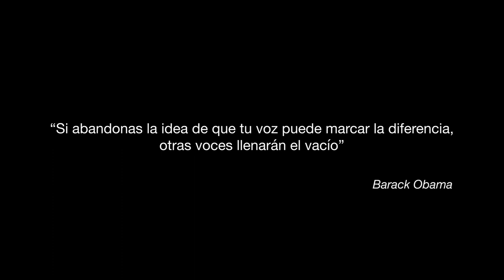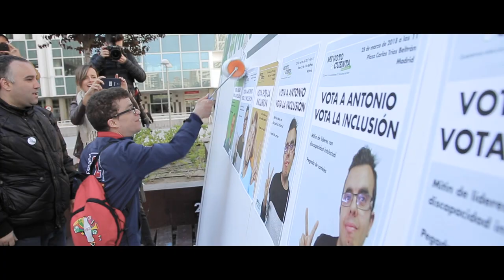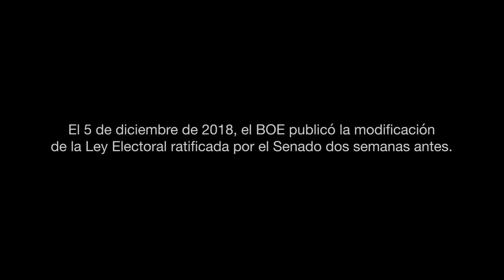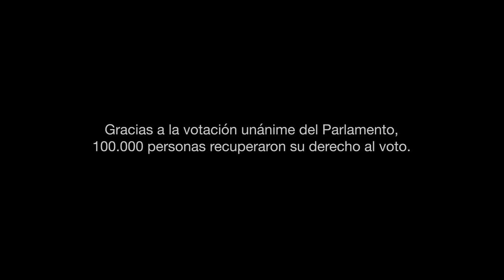Mi Voto Cuenta. El documental. 2020 | Plena inclusión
El 21 de noviembre de 2018, el Senado voto de forma unánime la aprobación de la reforma de la LOREG, la ley electoral. Gracias a su modificación, 100.000 personas incapacitadas judicialmente recuperaron su derecho al voto.
El movimiento asociativo de Plena inclusión, mantuvo durante años una campaña a la que llamó 'Mi Voto Cuenta', en la que se implicaron miles de personas con discapacidad intelectual y sus familias, para reivindicar un derecho fundamental que se les había hurtado.
En este video documental se entrevista a algunos de los protagonistas de la campaña 'Mi Voto Cuenta'. Aunque otros muchos y muchas  no aparezcan en las imágenes ni aporten sus testimonios, también fueron imprescindibles para que este gran logró de la lucha del movimiento de las personas con discapacidad intelectual o del desarrollo se hiciera realidad.
Gracias a: Virginia Martín, Antonio Hinojosa, Paco lobatón, Tomás Marco, Jesús Martín, Carles Campuzano, Enrique Galván, Fermín Núñez, y muchos más que colaboraron en la filmación dando sus testimonios.
José Montoya (Grupo Secuoya), realizador y guionista del documental y  José L. Corretjé (Plena inclusión España) producción y supervisión del proyecto.
Video elaborado por el Grupo Secuoya con el apoyo de Plena inclusión España.